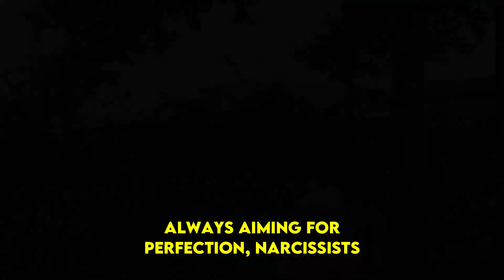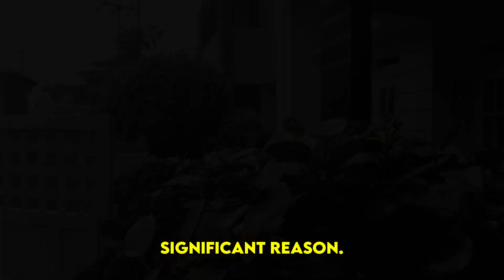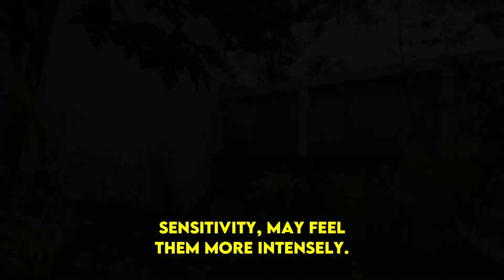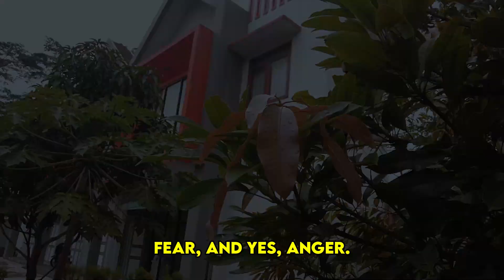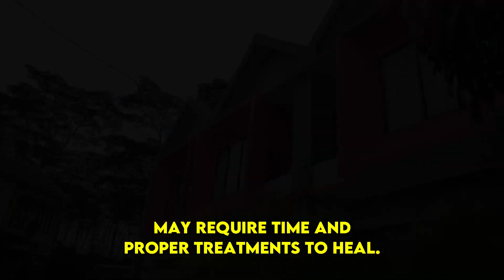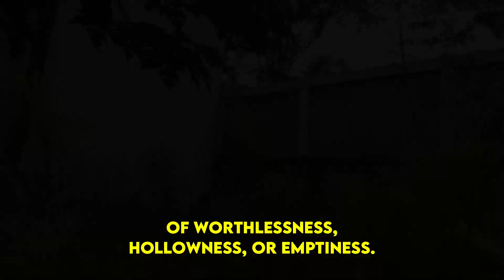Why Narcissists Lead to 10 Mental Health Issues for Empaths | NPD | Healing | Empaths Refuge